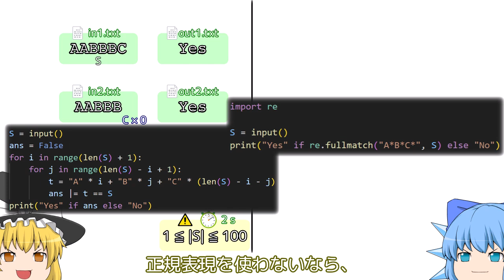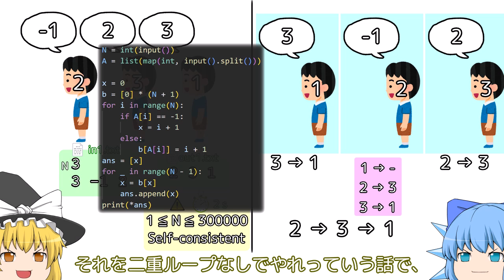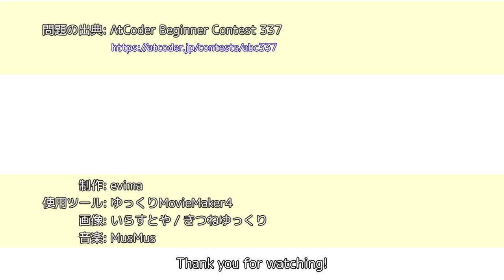3分でAtCoder Beginner Contest 337 A-E【ゆっくり解説】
0:00 A
0:24 B
0:50 C
1:31 D
2:18 E